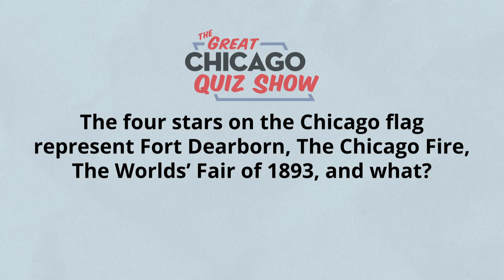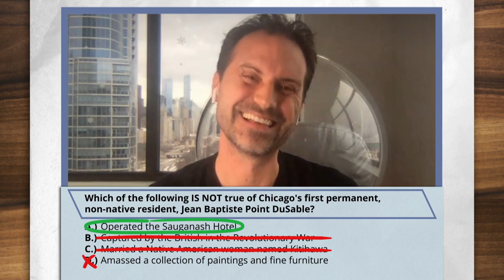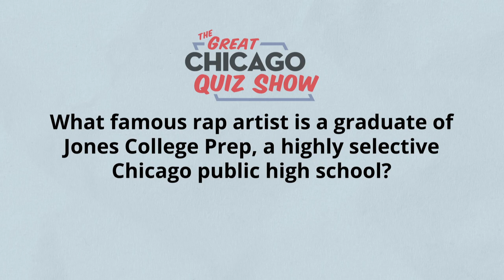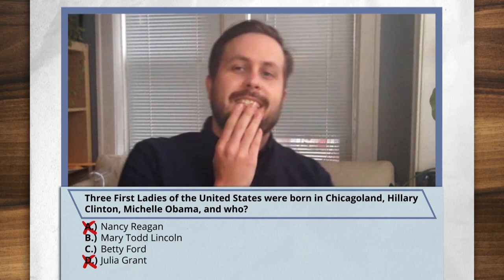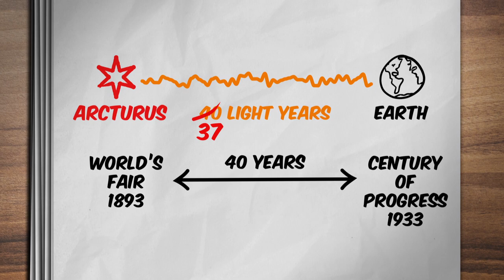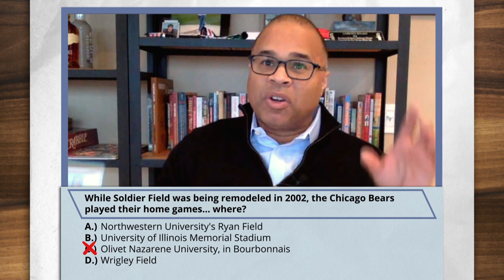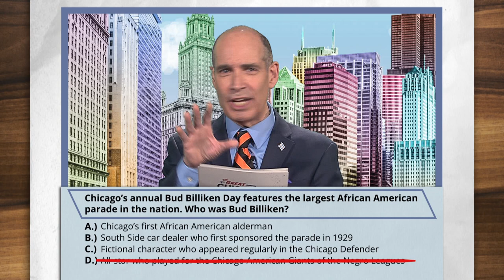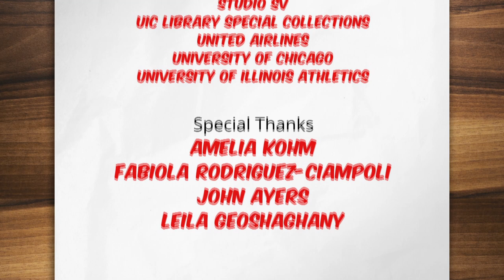Episode 1 — The Great Chicago Quiz Show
In this episode, meet contestants from all over, including a high school student in Lakeview, a Hollywood producer, Lupe Fiasco, a South Side father, a sports radio host, and more.

On The Great Chicago Quiz Show, Geoffrey Baer puts contestants from across Chicago to the test as they contemplate all things Chicago. Meet contestants from all over, including a high school student in Lakeview, a Hollywood producer, a South Side father, a sports radio host, and more. Geoffrey’s quiz covers history and politics, architecture and geography, arts and culture, business, and sports.